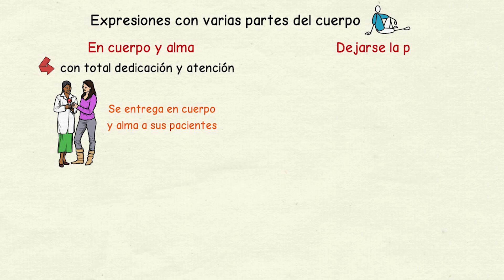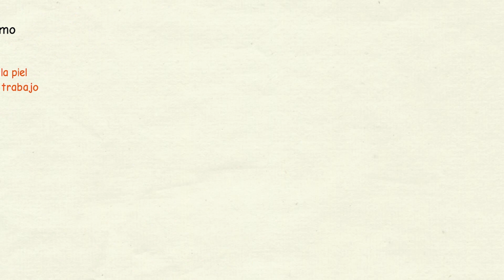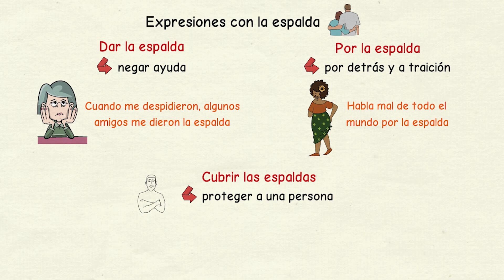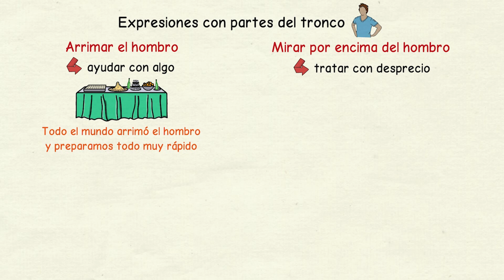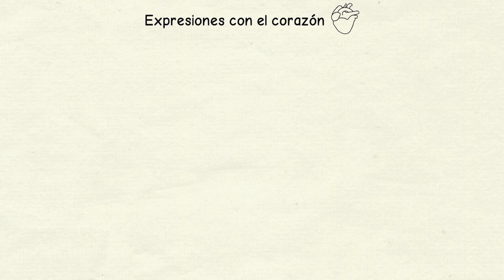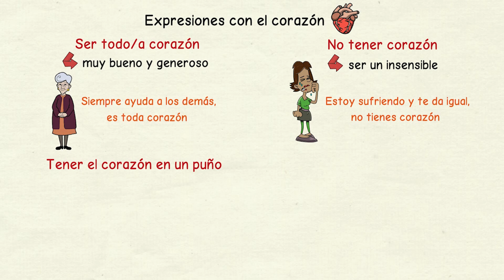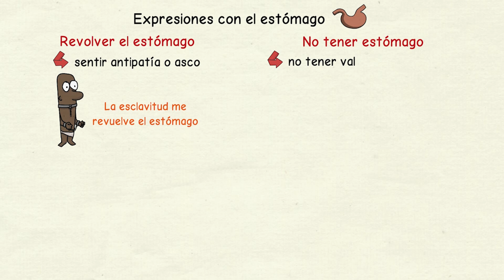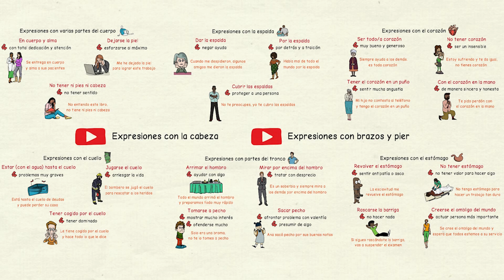Aprender español: Expresiones con otras partes del cuerpo III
📚 Prueba gratis 10 lecciones de mis cursos online (con más de 200 lecciones y 2 clases de conversación en grupo al mes)

Conviértete en miembro de este canal para apoyar mi trabajo y disfrutar de ventajas como prioridad en la respuesta de comentarios, PDF complementarios de los vídeos y ofertas exclusivas en los productos de Tu escuela de español:

En español utilizamos muchas expresiones coloquiales protagonizadas por partes del cuerpo humano para describir a una persona o una situación. En algunos casos es bastante fácil deducir su significado, pero en otros no hay una relación evidente y es complicado saber qué significan.

Por eso, he preparado tres vídeos para que conozcas expresiones con partes del cuerpo que utilizamos mucho en España. En el primero repasé las frases con zonas de la cabeza mientras que en el segundo te mostré dichos con los brazos y las piernas

Finalmente, en este tercer vídeo analizo varias expresiones coloquiales con otras partes del cuerpo. Entre otros, en este vídeo de te explico qué significan hacer algo en cuerpo y alma, dejarse la piel, no tener ni pies ni cabeza, estar hasta el cuello, jugarse el cuello, dar la espalda, arrimar el hombro, mirar por encima del hombro, tomarse algo a pecho, ser todo corazón, tener el corazón en un puño, no tener estómago y rascarse la barriga.

Descarga la transcripción en texto de este vídeo en formato PDF en este enlace

Y en mi página web puedes conocer más sobre la gramática, el vocabulario y otras cuestiones relacionadas con español, así como saber más sobre la vida y las costumbres en España.

0:00 Introducción
0:18 Expresiones con varias partes del cuerpo
1:31 Expresiones con el cuello
2:49 Expresiones con la espalda
4:01 Expresiones con partes del tronco
5:48 Expresiones con el corazón
7:25 Expresiones con el estómago